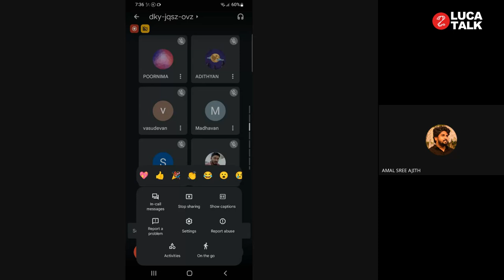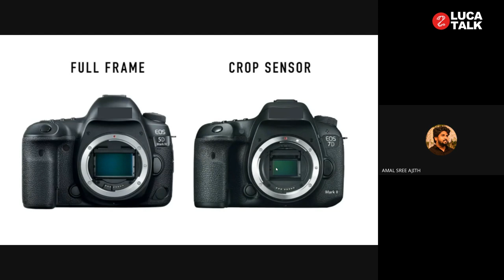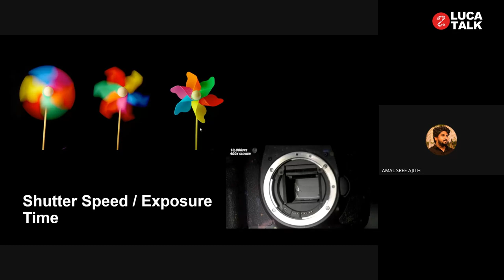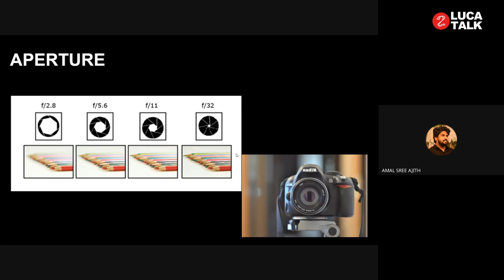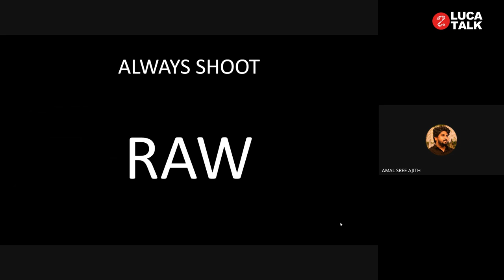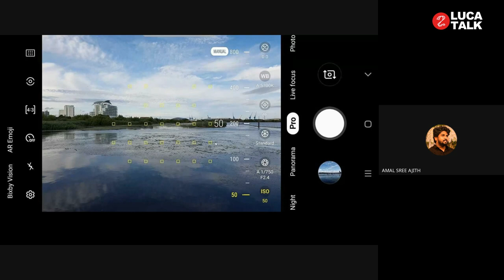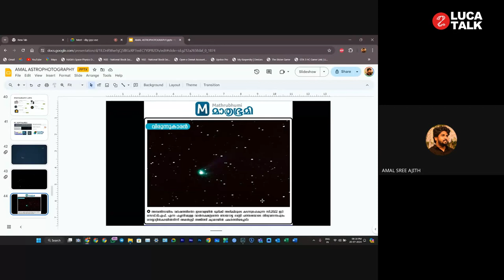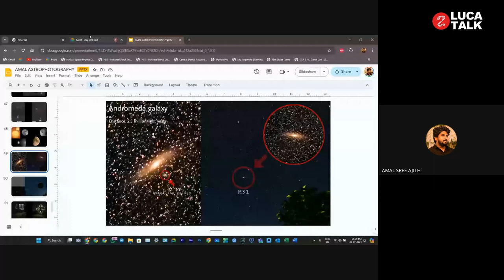മൊബെൽ ഫോൺ ക്യാമറയിൽ എങ്ങനെ ചന്ദ്രനെ ഭംഗിയായി ഫോട്ടോയെടുക്കാം ? | LUNAR MOBILE PHOTOGRAPHY - Amal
മൊബെൽ ഫോൺ ക്യാമറയിൽ എങ്ങനെ ചന്ദ്രനെ ഭംഗിയായി ഫോട്ടോയെടുക്കാം ? | Moon photography - Amal
ചന്ദ്രനെ എങ്ങനെ മൊബൈൽ ഫോണിലൂടെ ഫോട്ടോ എടുക്കാം ? 2024 ജൂലൈ 20 ന് ലൂക്ക നടത്തിയ Lunar Mobile Photography പരിശീലനത്തിൽ അമൽ (Astro Kerala ) ക്ലാസ്  എടുക്കുന്നു.